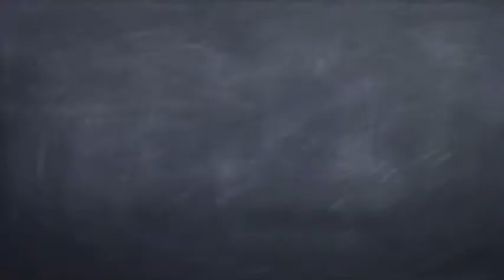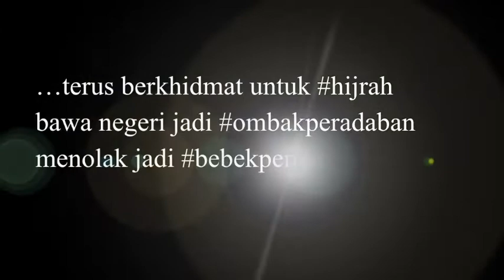Catatan Lokakarya Nasional 3 Aktivis Peneleh se-Nusantara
Lokakarya adalah forum di mana Aktivis Peneleh se-Nusantara berkumpul untuk menyatukan ide dan gagasan dalam rangka menyusun kerangka konstrukstif cita ideal bagi negeri.